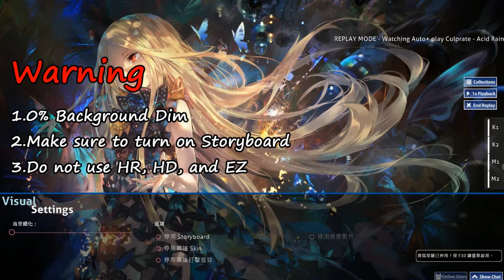[osu!Aspire 2018 ft. Auto+] Compulsive Dog